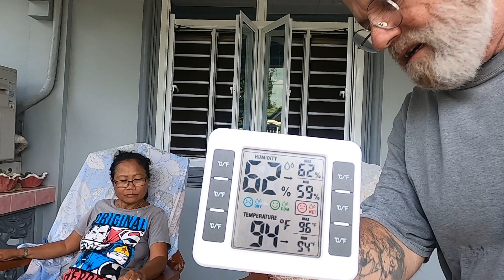Retired American living in the Philippines- Porch Talk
No Better Place for retirement years